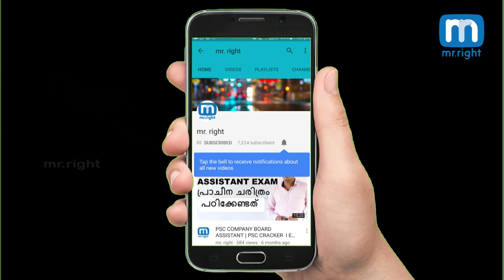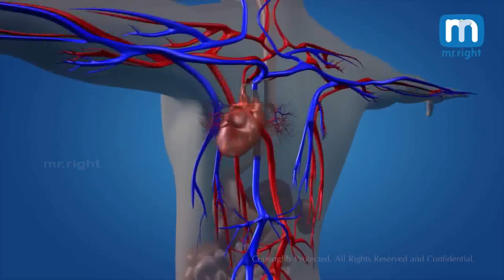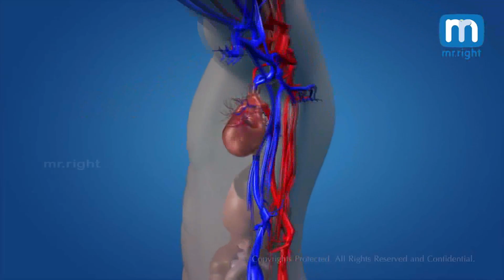Don't drink tea with breakfast, because |പ്രാതലിനൊപ്പം ചായ അരുത്, കാരണം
Don't drink tea with breakfast, because |പ്രാതലിനൊപ്പം ചായ അരുത്, കാരണംപ്രാതലിനൊപ്പം ചായ അരുത്, കാരണം